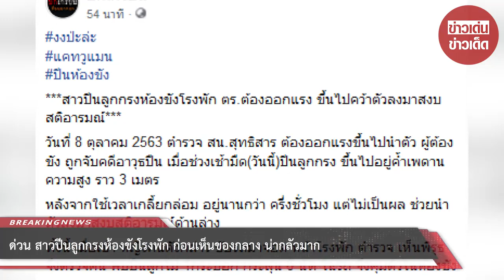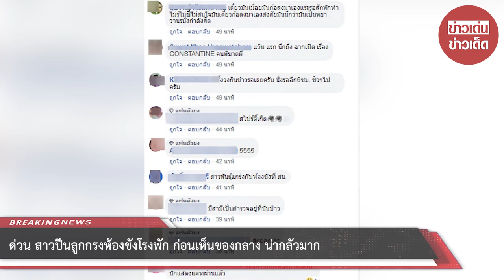ด่วน! สาวปีนลูกกรงโรงพัก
ขอบคุณ บิ๊กเกรียน
ขอขอบคุณข้อมูลจาก: